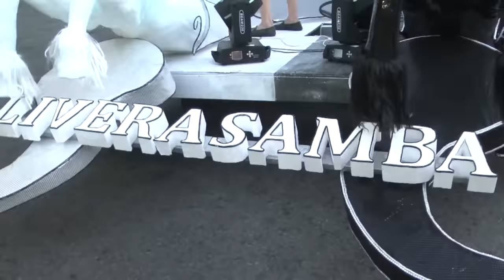Previa Liverasamba en Montevideo competencia de Escolas